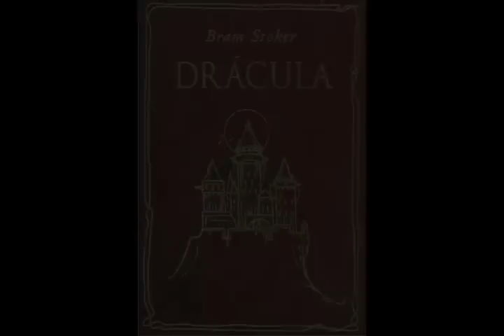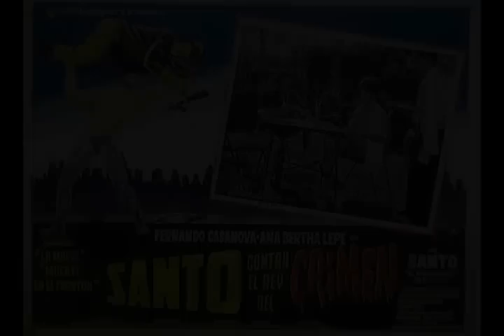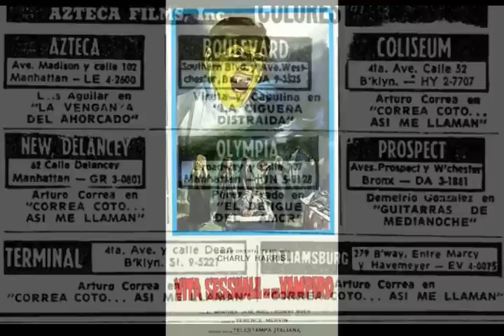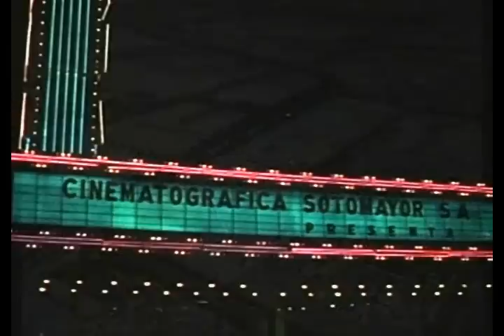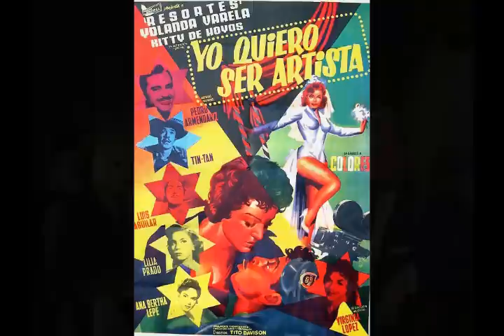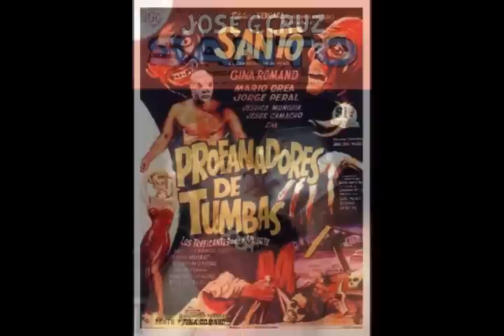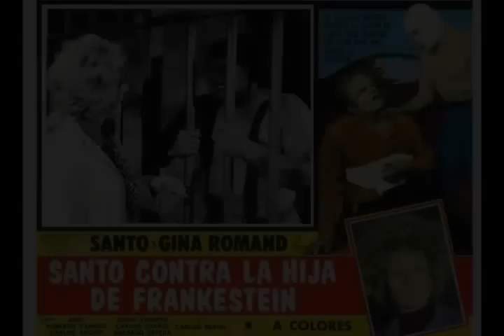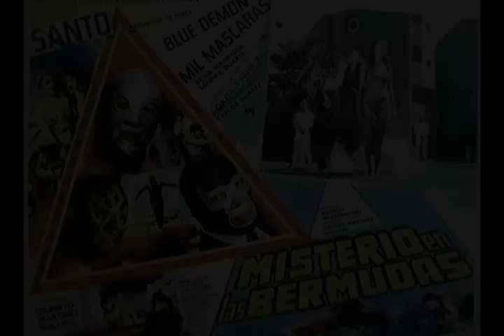Mexican Vampire Cinema: A Brief History Ep. 2 Pt 2 "Santo vs. Various Vampires"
Vampire movies have been popular in world cinema for many years.  The Mexican film industry first began to make horror movies in the 1950s, and El Vampiro (1957) was the first of many Mexican vampire films.  This new series, similar to my "Mummies a la Mexicana" series on YouTube, will cover vampire cinema made in Mexico.

Episode 2 covers the encounters between superhero-wrestler El Santo and vampires.  Because of its length, Episode 2 has been split into two parts.

Part 2 covers El tesoro de Drácula and the alternate version El vampiro y el sexo, Santo y Blue Demon contra los monstruos, La venganza de las mujeres vampiro, and Santo y Blue Demon contra Drácula y el Hombre Lobo.  Please note: although the "nude" versions of 3 of these films are discussed, there is NO nudity in this video (I have helpfully censored it for you).

Part One contained an introduction to El Santo's career and his first two vampire movies: Santo vs. las mujeres vampiro (aka Samson vs. the Vampire Women) and El Barón Brákola.

Episode 1 dealt with El Vampiro and its sequel El ataúd del vampiro (The Vampire's Coffin)--both released in the USA by K. Gordon Murray--as well as other movies featuring actor Germán Robles--El castillo de los monstruos, the 4-film Nostradamus series, and Los vampiros de Coyoacán.

Music in this episode is from Rex Garvin & the Cravers ("Strange Happenings"--series theme song) as well as from Ann Hell's "Music for Horror Movies" (Never Trust a Scarecrow, Mr. Pumpkin's Revenge) and "Shanagoogoo" (Repulsion, Shanagoogoo, Xylozoologic Animals).